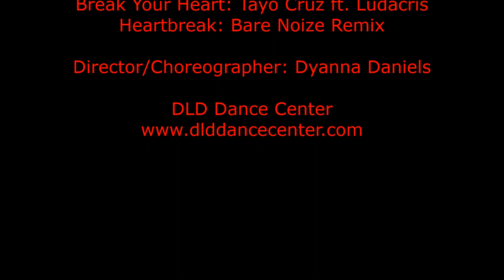DLD Distinctive Dance Company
Music.
Heartless: Samantha Jade
Break Your Heart: Tayo Cruz ft. Ludacris
Heartbreak: Bare Noize Remix

Director/Choreographer: Dyanna Daniels